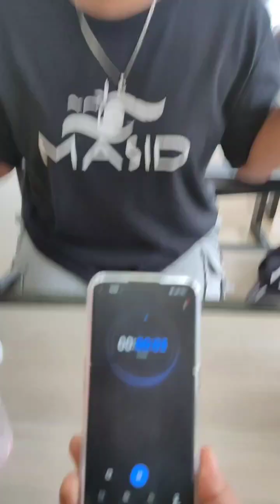Banana + Mogu-Mogu Eating Challenge!